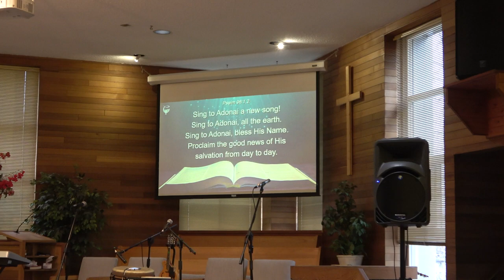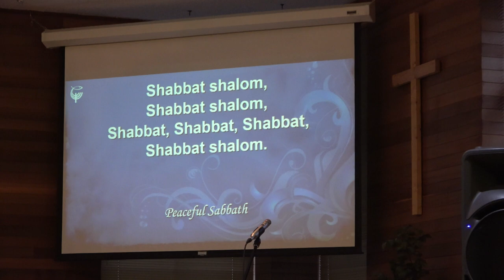Song of Moses - Sermon by Rev. Murray Archibald Fisher ( The Springmans )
Afternoon Shabbat Service, Feb/04/2023.
Worship songs by The Springmans.
Shoffar and Aaronic Blessings : Neil Loewen.
Sound system : Bob Spalding.
Caretaker : Rosemary Spalding.
Projector Slides : Neil Loewen.